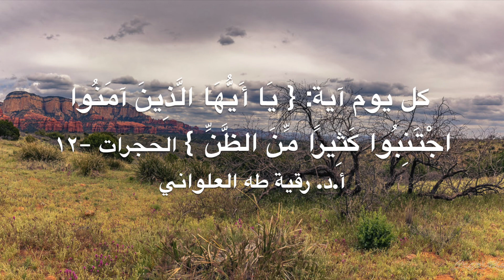كل يوم آية: {يَا أَيُّهَا الَّذِينَ آمَنُوا اجْتَنِبُوا كَثِيرًا مِّنَ الظَّنِّ}